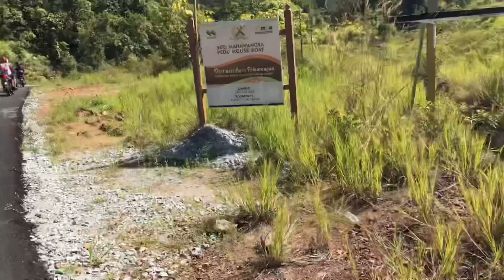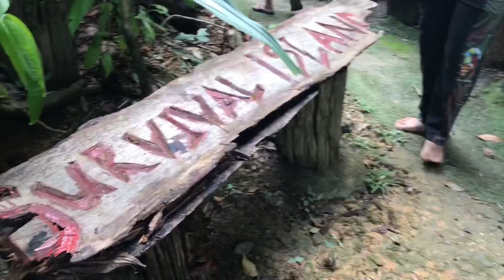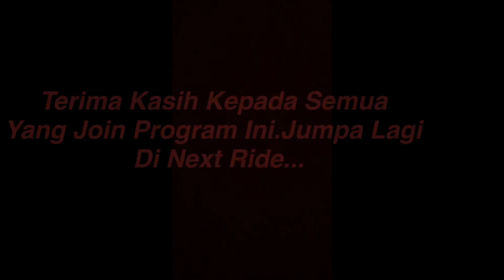Ride Santai Adab Biker Ke House Bot Mahawangsa Pedu